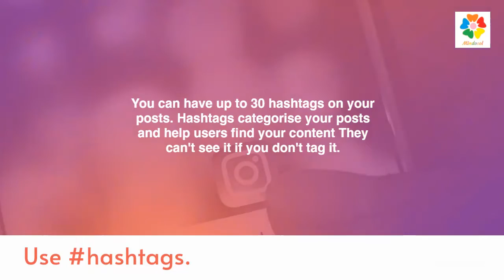Instagram tips and tricks to grow account, Instagram chat online Instagram SEO expert4436 mindosol.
I am SEO expert with more than 3 years of experience and I have been working on different kinds of websites since I am into this field.
Website analysis gives me an overview of what needs to be done for on-page optimization, then follows with aggressive off page marketing. Instagram tips and tricks to grow account, Instagram chat online Instagram SEO expert4436 mindosol.

Write a comment if any question or suggestions

Link building is an important part of SEO and I strictly follows white hat techniques for building high-quality links manually.

My previous experience includes On site and off site optimizations SEO technical expertise and audits Analysing and drawing insight from third party analytics data (traffic reports, results analysis) Defining the semantic strategies (advanced keyword research) Content marketing and SEO copywriting, social media marketing(Facebook, Twitter, Instagram, Pinterest, linkedin, google+) etc.

FALLOW THE STEPS TO GET STARTED:-

Just send us the website page 3URL,
3 Keywords that you want them to Rank in google
and LSI keywords which is (optional).